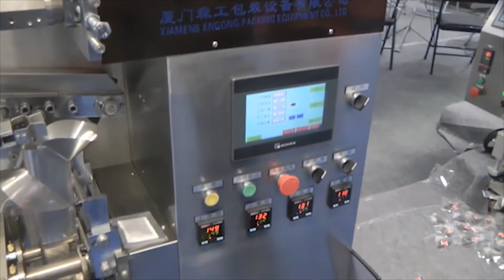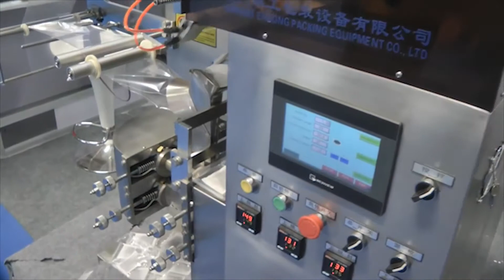🔥Machine d’emballage de thé en sacs et enveloppe TC-16 Minipress.ru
Machine automatique pour le conditionnement individuel de thé en sacs de papier filtre sans fil et sans étiquette en papier, avec emballage en papier dans une enveloppe en cellophane. La productivité moyenne de 2200 sacs par heure. Alimentation automatique des matériaux. 3 côtés du sachet de suture. Convient pour la production et le conditionnement du thé. Poids 500 kg. Automatisation maximale de tous les processus. Il est fabriqué en acier inoxydable selon les normes GMP. Nous fournissons des instructions détaillées pour la mise en place des équipements d'emballage. Avant l'expédition au client, l'équipement est vérifié et testé en production. L'intégralité et la capacité de travail sont garanties. Nous maintenons un stock de pièces et de consommables dans l'entrepôt. Le prix est indiqué avec la livraison à la ville du client.

Machine à emballer le thé dans un sac et une enveloppe en plastique "TC-16"
Productivité: 40-60 sachets par minute
Montant des coutures latérales: 3
Matériel d'emballage: papier / plastique, plastique / plastique, plastique / aluminium / plastique, papier / aluminium / plastique, papier filtre à thé
Type de dispositif de dosage: Volumétrique
Gamme de dosage: 1-15 grammes
Les tailles des sachets de thé: longueur - 50-70mm, largeur - 40-80mm
Dimensions de l'enveloppe: longueur - 70-120mm, largeur - 60-90mm
Longueur des couteaux: 155 mm
Alimentation: 220V, 50HZ,
Puissance: 3,7 kW
Dimensions hors tout: 1250mm x 700mm x 1800mm
Poids: 450 kg
Poids d'expédition: 500 kg
Le kit comprend une imprimante à durée de conservation et des numéros de lot

équipement pour l'équipement de conditionnement de dosage et de conditionnement du thé en sachets de papier filtre pyramide en nylon. Nous avons plus de 15 ans, fournissant à nos clients une assistance dans la livraison, installant des conditionneurs automatiques de thé! Cherchez-vous un fournisseur fiable d'équipement, le thé emballé? Nous vous donnerons le meilleur service 24/7. Nous avons un assortiment de conditionneurs et d'emballeurs de thé dans des sachets de thé de toutes formes et tailles.

Directeur de la société Minipress Roman Tsibulsky
Fourniture d'équipement pharmaceutique en Russie

MACHINES À THÉ À EMBALLAGE GRAND CHOIX
Catalogue constamment mis à jour avec des photos, des descriptions, des vidéos et des prix.
EXPERTS ET TECHNOLOGIES
Nous avons de nombreux contacts dans le domaine pharmaceutique, nous trouvons toute aide spécialisée dans le développement d'équipements et de technologies.

Equipement pour le remplissage de thé granulé.
L'équipement pour emballer les feuilles de thé.
Equipement pour l'emballage des granules de thé dans la pyramide.
Équipement pour la distribution de tisanes dans des sachets de thé.

DOMAINES D'ACTIVITE
Notre entreprise est engagee dans une variete de domaines de l'industrie pharmaceutique! Nous vous suggerons de visiter notre site Web pour diverses specialisations.